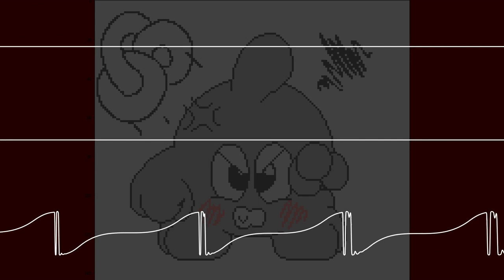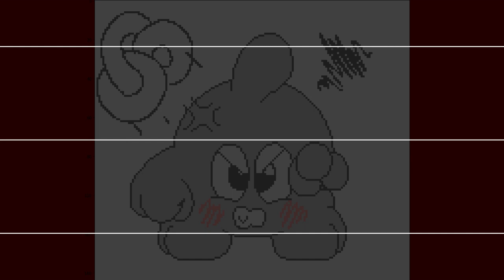(House) No Rules dude!! (do you think this rhythm is sick?) (+80 subscribers) (full song)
The last video had more than 50 likes. so, here is the full song

noisy (the boy of the background) says: no rules this time dude!!!